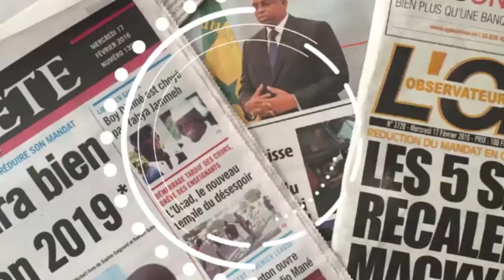Affaire Guy M.Sagna: Ses codétenus relaxés.